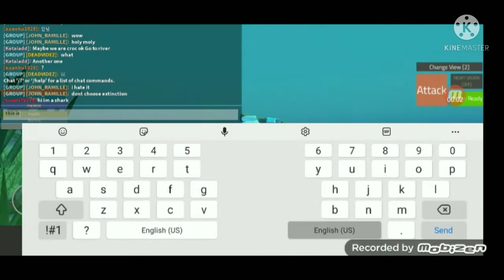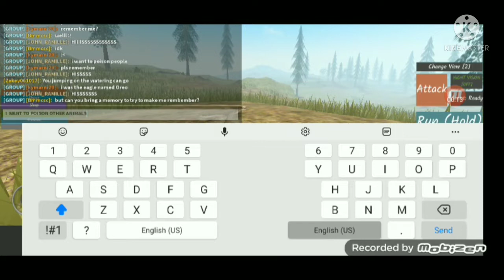Holocene Mobile:POV Video Trailer:Roblox Holocene Mobile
Holocene Mobile is an animal based game on roblox which is made by The Immortal the same guy who is a creator on Dinosaur World Mobile it was released on 2021
Note:These are included Fishes,Mammals,Birds and Reptiles

This is the first Trailer video of my channel.

This POV Video will start at December 1 only two videos to premiered in the same time.